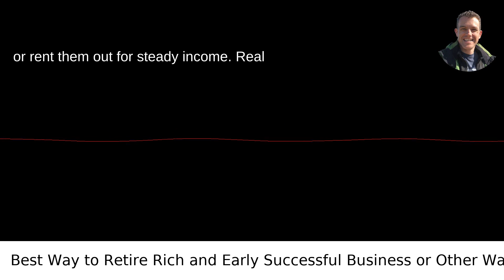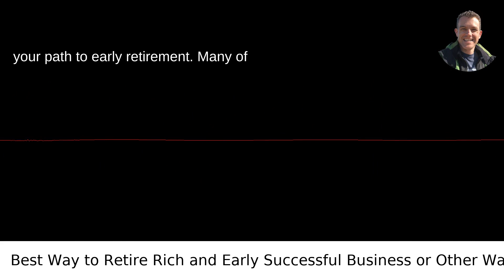Best Way to Retire Rich and Early Successful Business or Other Ways?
I answered this question on Quora My video answer to the question: What Is The Best Way To Retire Rich And As Early As Possible So Far I Think The Best Way To Retire Rich And Relatively Young Is To Have A Successful Business And Then Sell It To Somebody But Are There Other Ways?